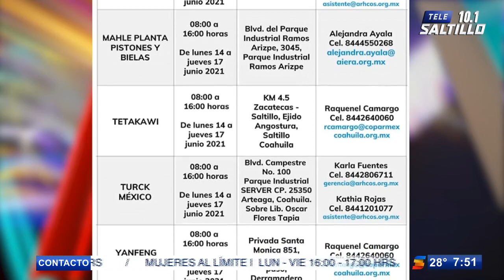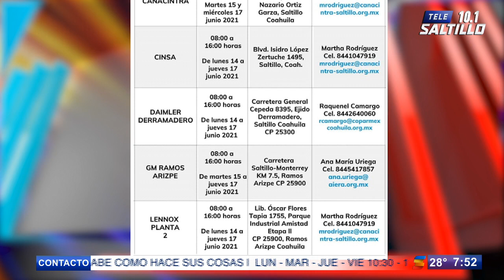Estas son las empresas de Saltillo que vacunarán a empleados de 40 a 49 años